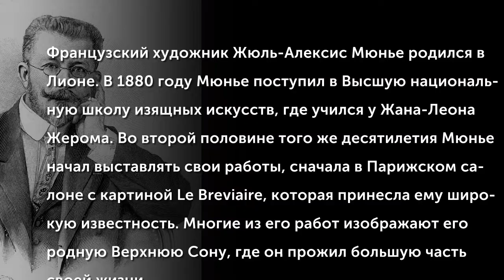Jules-Alexis Muenier (1863-1942)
Французский художник Жюль-Алексис Мюнье родился в Лионе. В 1880 году Мюнье поступил в Высшую национальную школу изящных искусств, где учился у Жана-Леона Жерома. Во второй половине того же десятилетия Мюнье начал выставлять свои работы, сначала в Парижском салоне с картиной Le Brеviaire, которая принесла ему широкую известность. Многие из его работ изображают его родную Верхнюю Сону, где он прожил большую часть своей жизни.
(Музыкальное сопровождение: Henry Litolf (1818–1891) - Concerto Symphonique No.3 in E flat major Op.45)